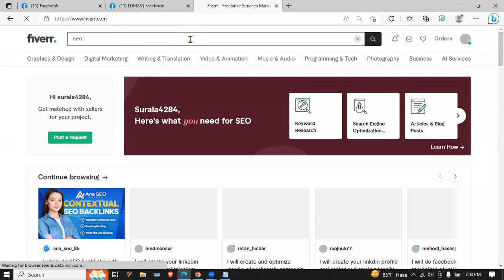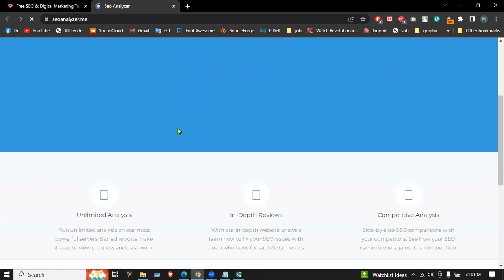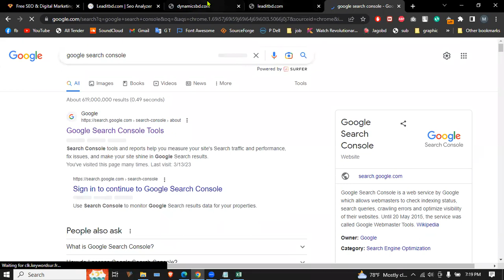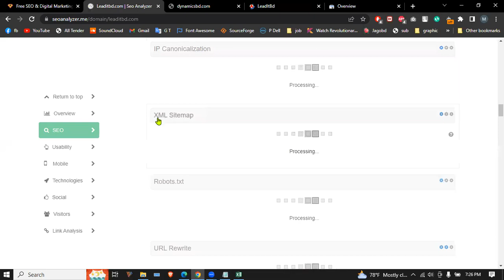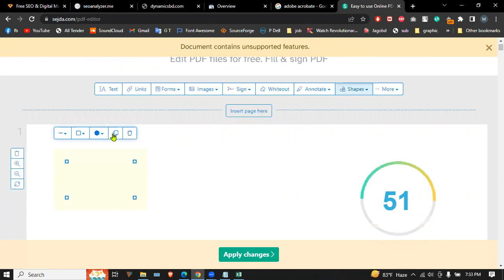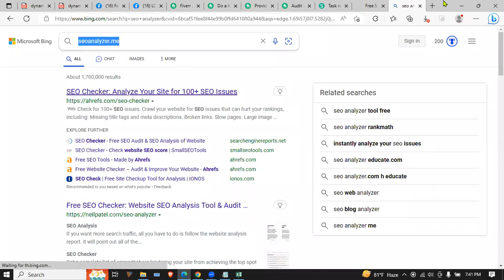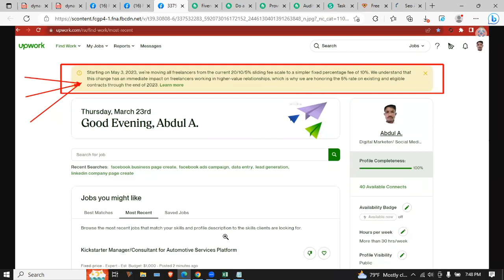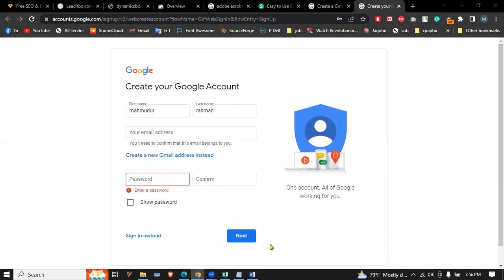Day 19 SEO Audit Class